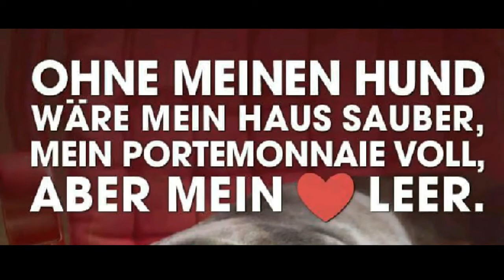Collie Prinz Abendstimmung im Advent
Dresden laubegast, Sonnenuntergang